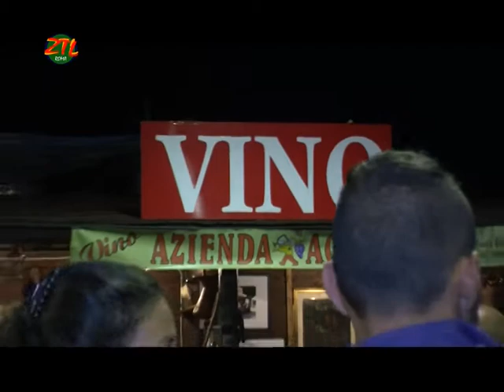ZTL Roma - 22' Sagra del Fungo Porcino 2012 di Lariano